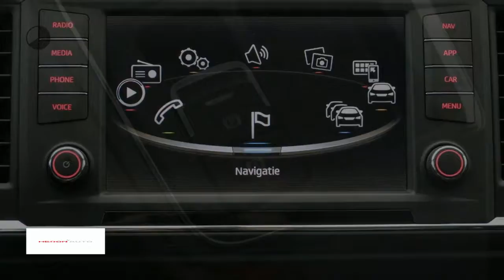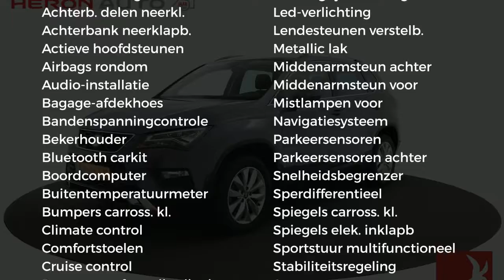Seat Ateca 1.0 EcoTSI 115pk Style Business Intense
Gem. verbruik: 5,0 l/100km
Verbruik stad: 6,0 l/100km
Verbruik snelweg: 4,0 l/100km
Emissie: 119,0 g/km
Energielabel: B

Merk: Seat
Model: Ateca
Type: 1.0 EcoTSI 115pk Style Business Intense
Bouwjaar: 2016
Vermogen: 116 kW
Cilinderinhoud: 999 cc
Aantal cilinders: 3
Brandstof: benzine
Uitstootklasse: euro 6
Transmissie: handgeschakeld
Gewicht (leeg): 1.180 kg
Max trekgewicht: 1.300 kg
Carrosserievorm: suv (5 drs)
Kleur: grijs

Accessoires:
* 8 luidsprekers
* 12V aansluiting in middenconsole
* 17'' Lichtmetalen velgen, type Dynamic
* Airbag aan bestuuders- en bijrderskant (uitschakelbaar voor bijrijder)
* Bagageruimte afdekking
* Bagageruimte verlichting
* Bandenreparatieset
* Bandenspanningscontrolesysteem
* Bekerhouder voor 2x
* Bestuurdersstoel in hoogte verstelbaar
* Bevestigingsoog in bagageruimte 4x
* Binnenbekleding in stof
* Binnenverlichting voor en achter
* Bluetooth telefoon en audiostreaming
* Boordcomputer
* Buitenspiegels elektrisch verstelbaar, inklapbaar en verwarmbaar
* Buitentemperatuurmeter
* Bumpers, spiegels en deurgrepen in carrosseriekleur
* Bumpers in carrosseriekleur, bumperdelen en dorpels in zwart uitgevoerd
* Comfortstoelen voor
* Cruise control
* Dakreling in zwart
* Driepuntsveiligheidsgordel 3x achter
* Driepuntsveiligheidsgordel voor met gordelspanner
* Elektronisch Differentieel Sper (XDS)
* Elektronische handrem
* Elektronische Stabiliteits Controle (ESC)
* Front assist incl. City Emergency braking en voetgangersherkenning
* Hoofd- en zij airbags voor bestuurder en bijrijder
* Hoofdsteunen voor, actieve hoofdsteunen die de kans op een wiplash verkleinen
* Kentekenplaatverlichting LED
* Knie-airbag bestuurder
* LED-achterlichten
* Led dagrijverlichting
* Led verlichting
* Leeslampjes 2x voor en 2x achter
* Lendensteun en bijrijders stoelhoogte en lendenverstelling
* Lendensteunverstelling voor
* Make-up spiegels in zonneklep, verlicht
* Media System Plus met 8 inch touchscreen
* Metallic lak
* Middenarmsteun achter (incl. skiluik)
* Middenarmsteun voor met opbergvak in hoogte en lengte verstelbaar, ventilatieroosters achter en bekerhouders
* Mistlampen voor met cornering functie
* Monochroom display in instrumentenarium
* Navigatie
* Opbergvak onder bijrijdersstoel
* Opbergzak achterzijde voorstoelen
* Parkeersensoren achter
* Parkeersensoren voor & achter
* Passagiersairbag uitschakelbaar
* Passagiersstoel in de hoogte verstelbaar
* Portierruiten voor en achter elektrisch bedienbaar
* Schakelindicator
* Schakelpook met leder bekleed
* Snelheidsbegrenzer
* Start/stop systeem
* Toerenteller
* Vermoeidheidsherkenningssysteem
* Waarschuwingstoon en waarschuwingslampje bij niet dragen va gordel voor en achter
* Zilverkleurige diffuser en voorbumper
* Energielabel B
Omschrijving:

Aanbieder: